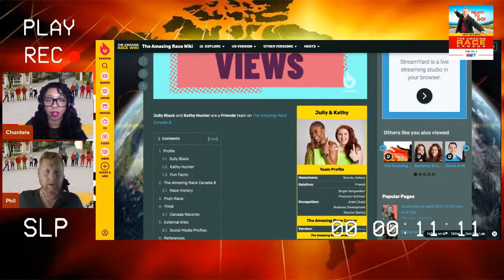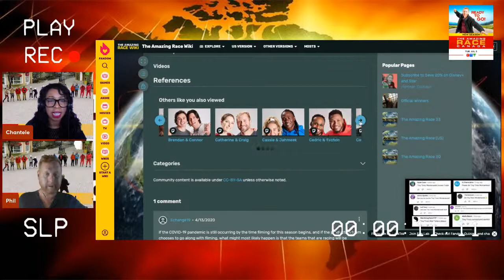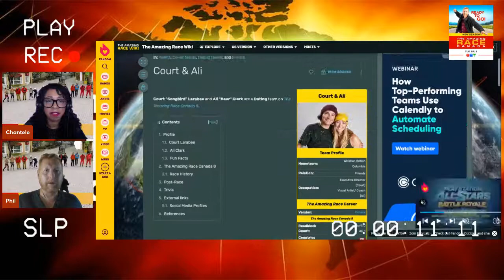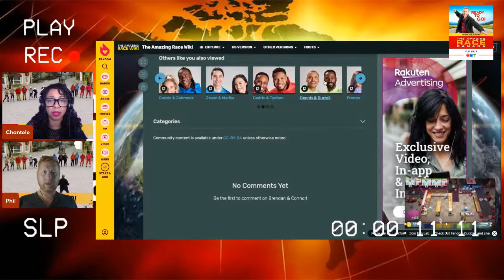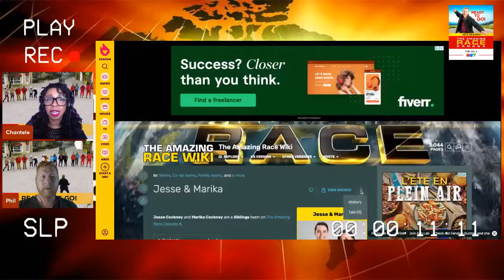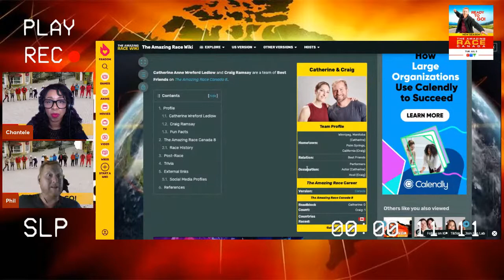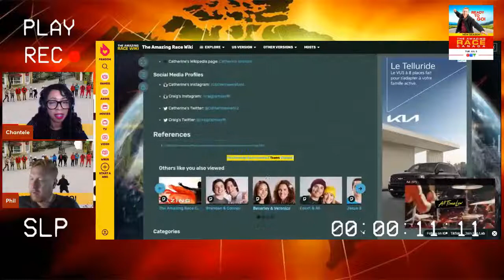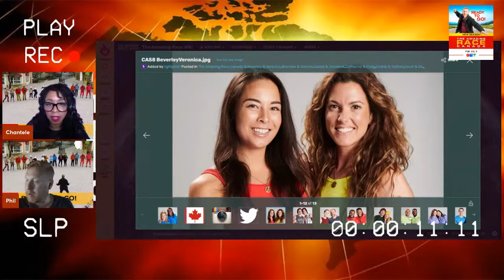THE AMAZING RACE Canada Season 8 TAR Premier Episode 1 "Come on Doodlebug"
Join Chantele and Phil as we recap the premier episode 1 of Season 8 of The Amazing Race Canada.  "Come on Doodlebug"